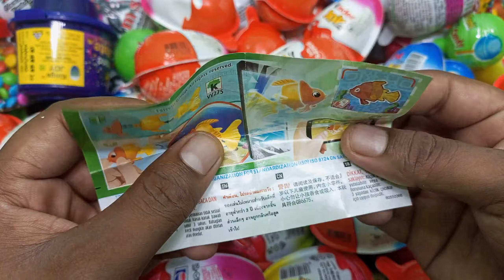200 Kinder Surprise Eggs / ASMR Satisfying video / A Lot of Candy